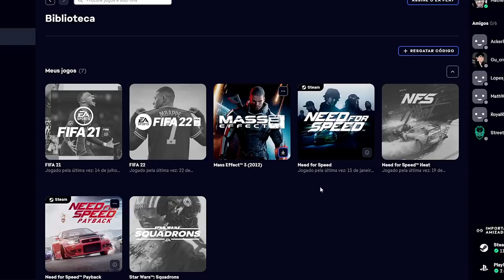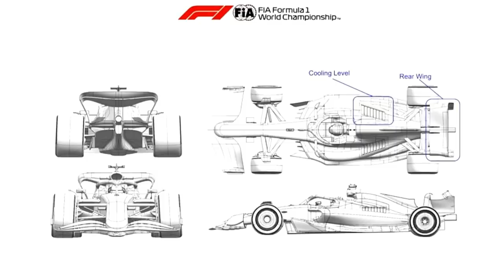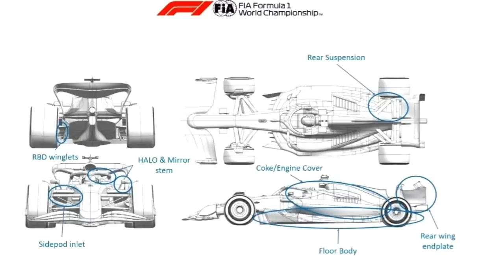MERCEDES FAZ DOBRADINHA NOS TREINOS LIVRES PARA O GP DO CANADÁ / UPGRADES DAS EQUIPES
Sergio Milani
@scuderiamilani (Twitter)

📰 *Fontes:*

João 3:16

00:00 - Introdução
00:07 - F1 23 com 50 reais de DESCONTO
01:04 - Não teve TL1
01:52 - Upgrades das equipes
05:10 - Mercedes lidera TL